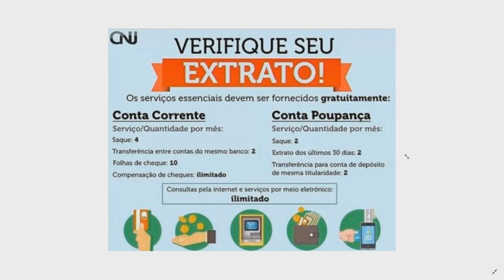Programa Agora (16.05.2019) 01º Bloco